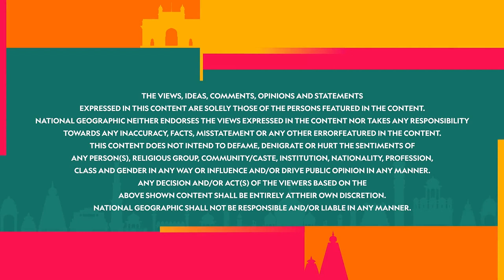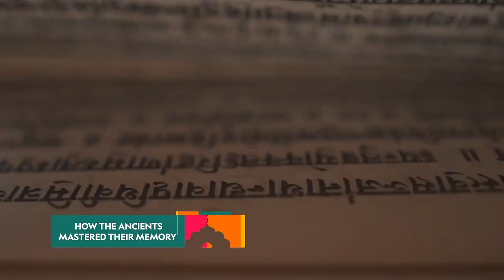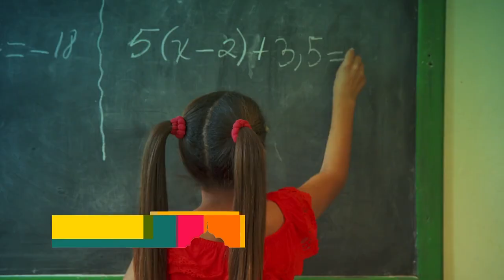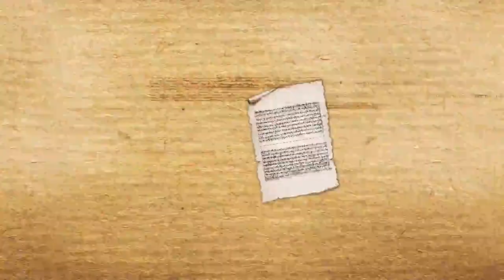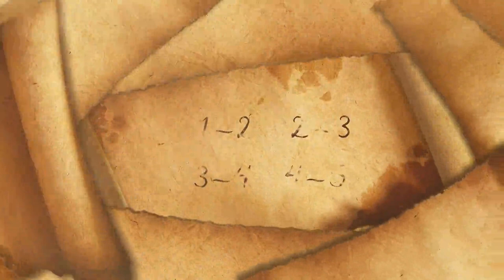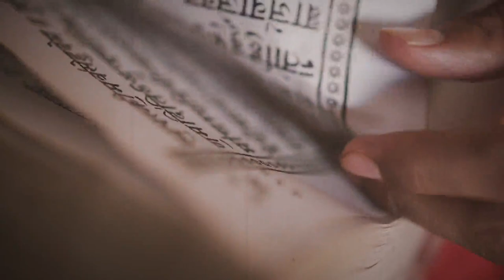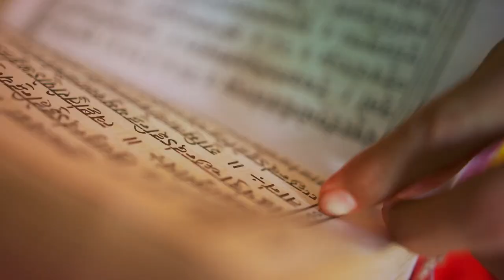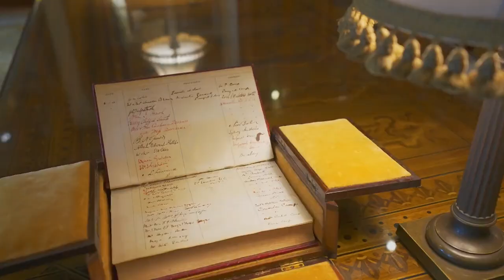It Happens Only in India S1 Ep2.mp4